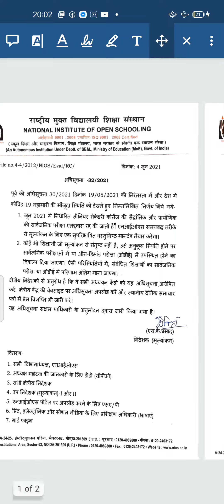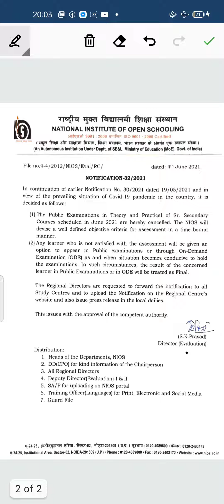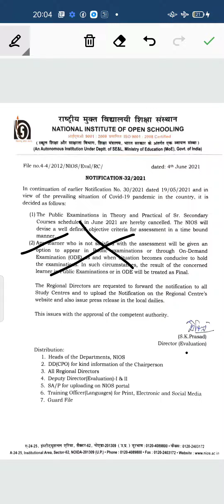cancelled#NIOS Board#NIOSExams June